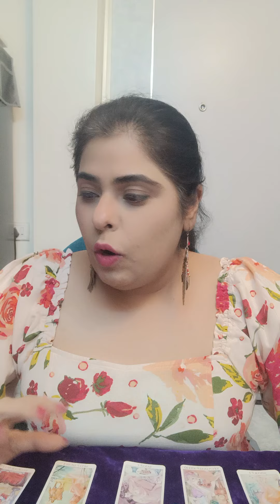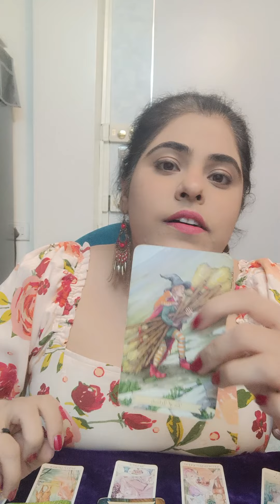DM READY TO TAKE ACTION IN FULL FORCE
Hello Family
FOR PERSONAL READINGS
ANGEL READINGS

ANGEL HEALING

NUMEROLOGY

& CRYSTAL'S